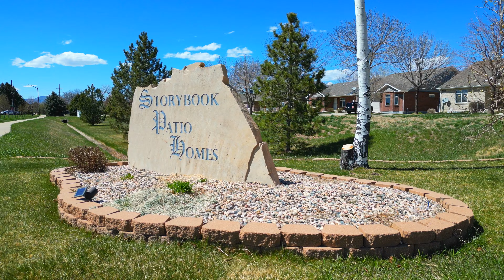2138 Friar Tuck Ct Fort Collins, CO 80524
Property Address: 2138 Friar Tuck Ct Fort Collins, CO 80524